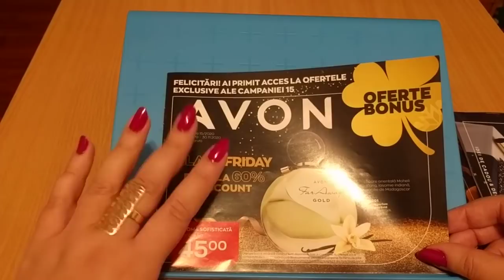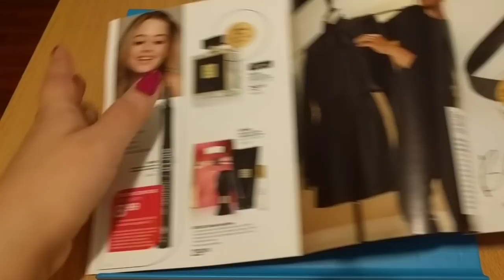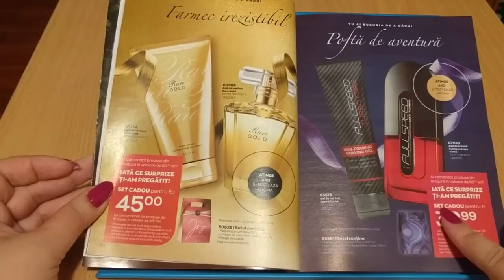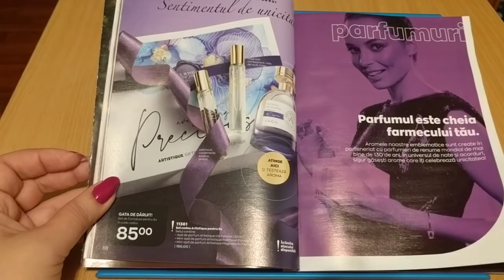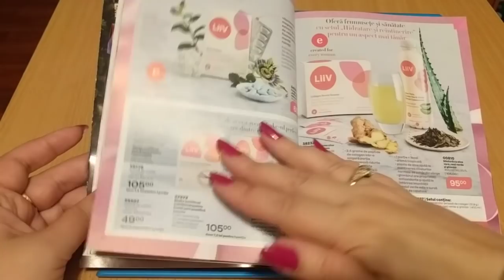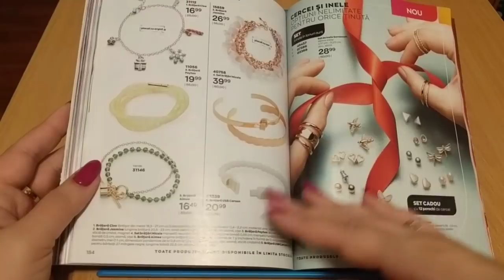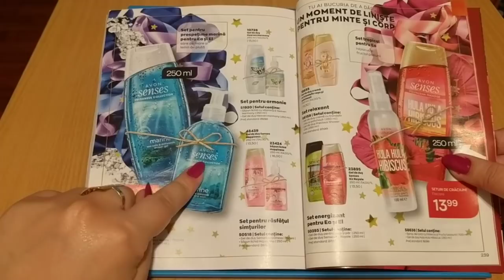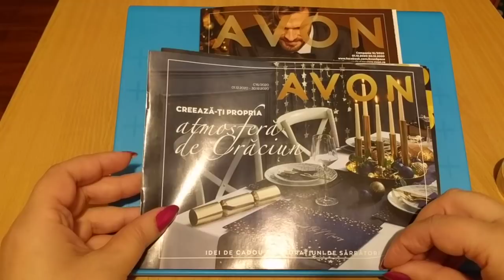Catalog C16 AVON 2020 !!!